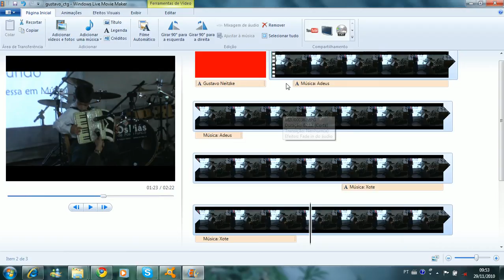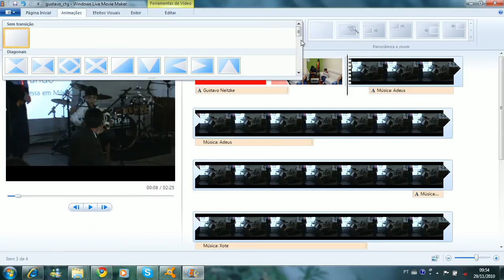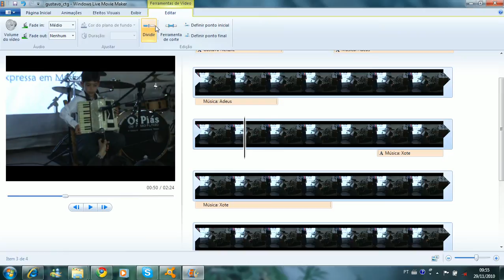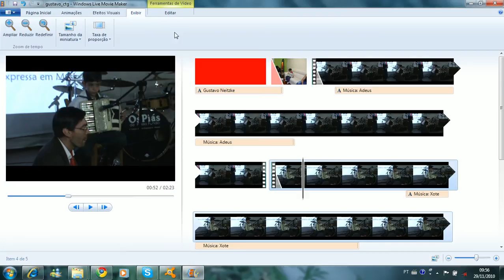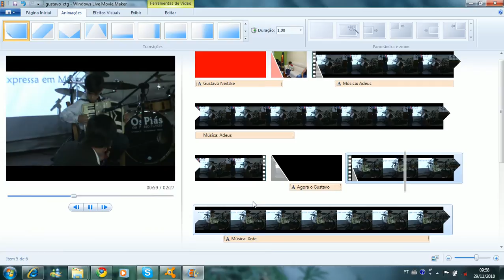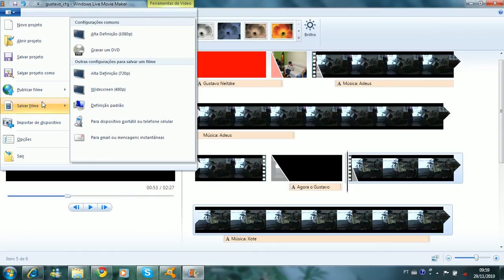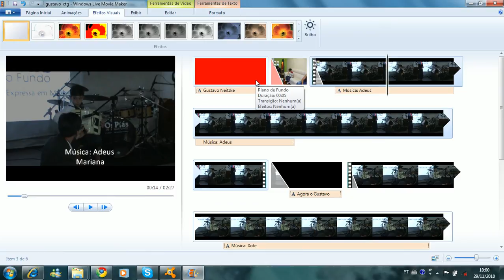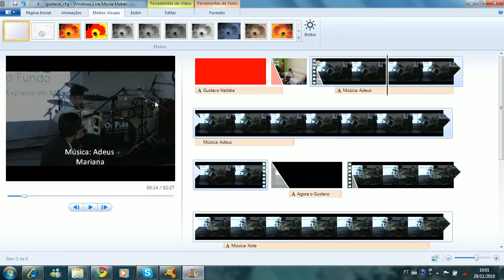aula 5 movie maker mesclando fotos e videos